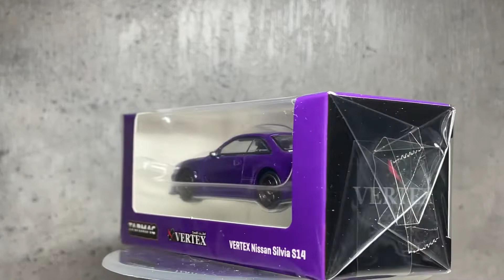1/64 Tarmac Works Vertex Nissan Silvia S14 Purple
1/64 Tarmac Works Vertex Nissan Silvia S14 Purple